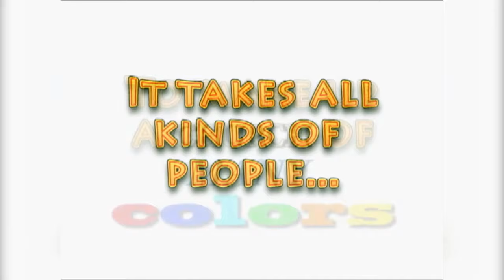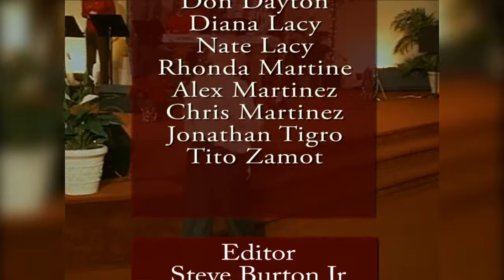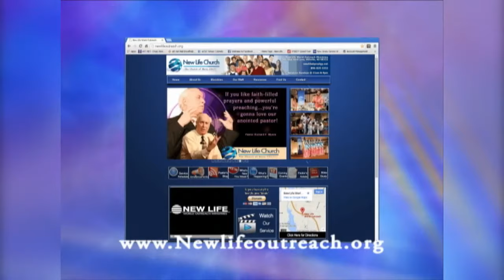January 27 2018